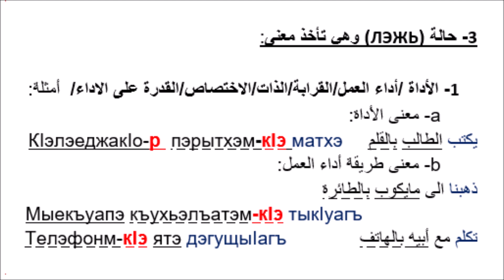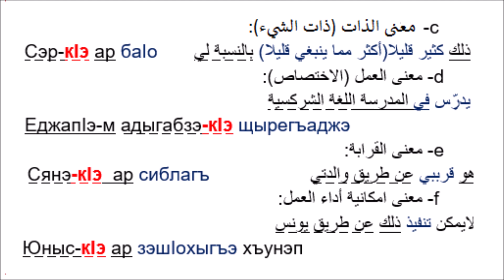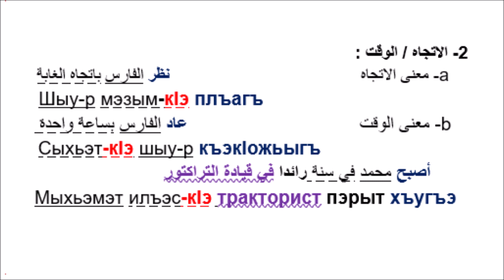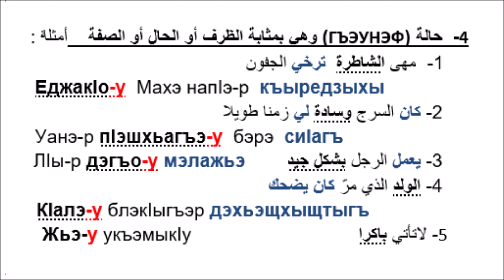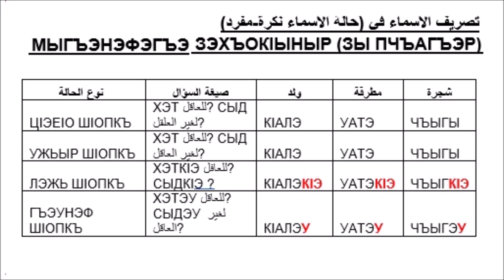المدخل إلى قواعد اللغة الشركسية - 15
Адыгэбзэ Бзэхабзэм ИхэхьапI